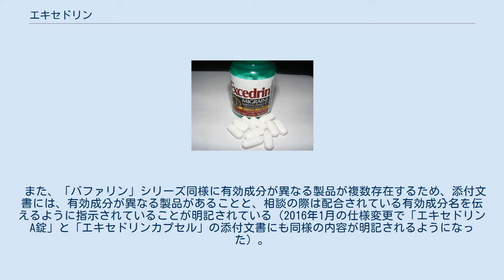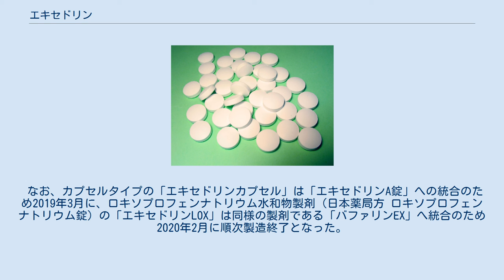エキセドリン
エキセドリンの錠剤 エキセドリン（英: Excedrin）は、市販解熱鎮痛剤の商品名。
ブリストル・マイヤーズ スクイブにより製造販売されていたが、2005年にノバルティスに事業譲渡された。
日本では2007年にライオンがブリストル・マイヤーズ スクイブより商標権を取得し、中国を除くアジアとオセアニア地域で販売する。
 全製品眠くなる成分（鎮静成分）が含まれていない。
また、15歳未満の小児の服用は禁忌である（ライ症候群の原因となると考えられているアセチルサリチル酸が含まれているため）。
 また、「バファリン」シリーズ同様に有効成分が異なる製品が複数存在するため、添付文書には、有効成分が異なる製品があることと、相談の際は配合されている有効成分名を伝えるように指示されていることが明記されている（2016年1月の仕様変更で「エキセドリンA錠」と「エキセドリンカプセル」の添付文書にも同様の内容が明記されるようになった）。
 なお、カプセルタイプの「エキセドリンカプセル」は「エキセドリンA錠」への統合のため2019年3月に、ロキソプロフェンナトリウム水和物製剤（日本薬局方 ロキソプロフェンナトリウム錠）の「エキセドリンLOX」は同様の製剤である「バファリンEX」へ統合のため2020年2月に順次製造終了となった。